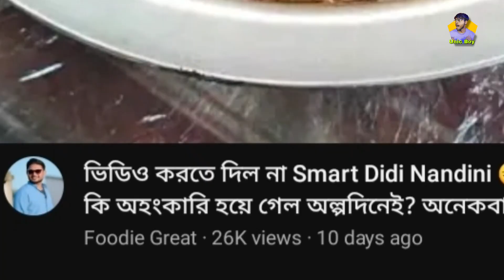Viral Nandini দিদি 😐 EXPOSED |Nandini Didir Hotel |Unic Boy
Ismart দিদি 😁 2023 Viral Nandini দিদি 😐 ROASTED | Unic Boy @SandySahaOfficial @FoodieGreat

So Don't Take To Seriously

under Section 107 of the Copyright Act 1976 allowance is made for ' Fair Use ' for purposes such as criticism, comment, news reporting, teaching, scholarship, and research, Fair use is a permitted by copyright statute that might otherwise be infringing non profit educational or personal Use tips the balance in favor of fair use. .